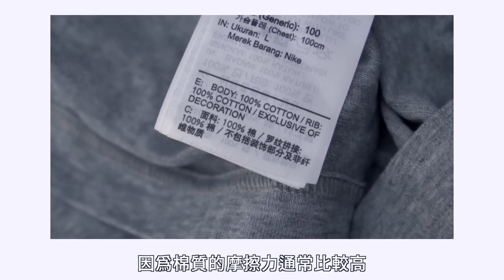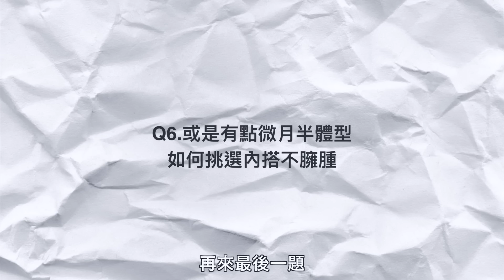內搭怎麼選？內搭穿搭習慣＆技巧分享！版型選擇方法公開｜LoLoFu 傅樂樂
很意外私訊的問題 常常是關於內搭的
平常你們看不到的
這集給你們看光光了

想找THE MOON的觀眾
可以follow我的服飾品牌 SEIZE 系日

關於我LoLoFu 傅樂樂：
 | 我的 Instagram |

*這支影片無品牌贊助